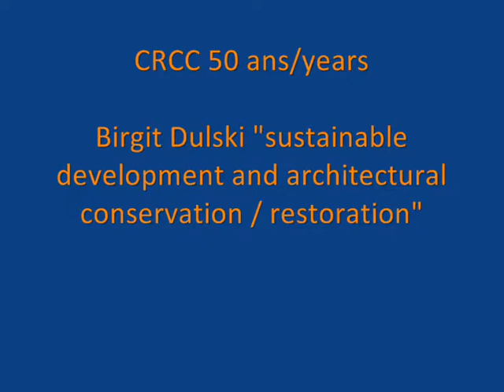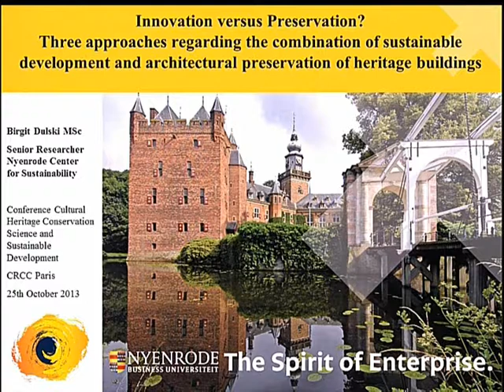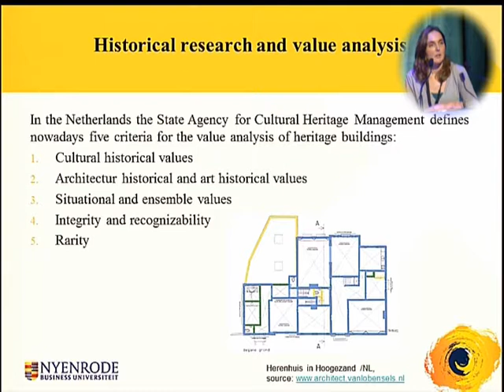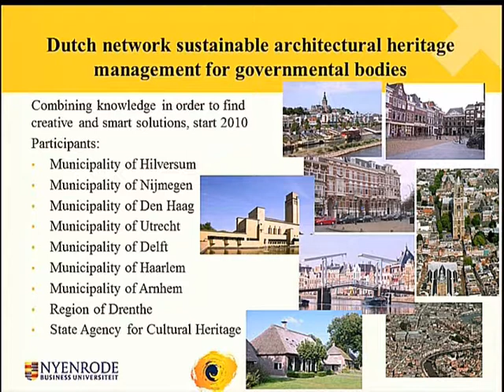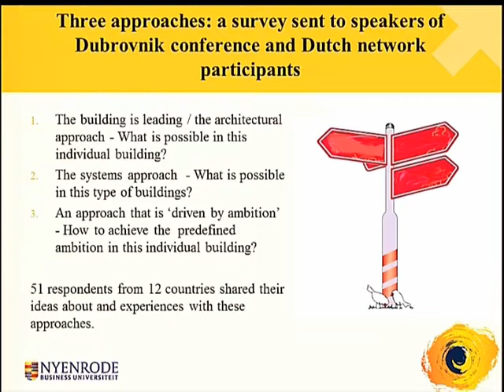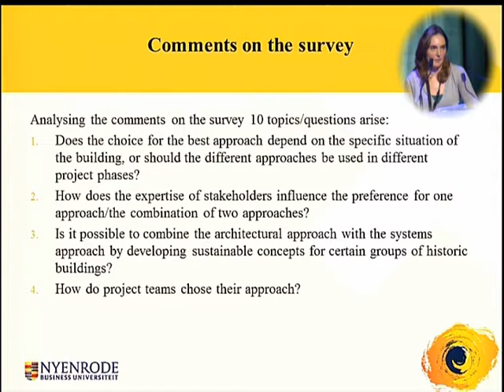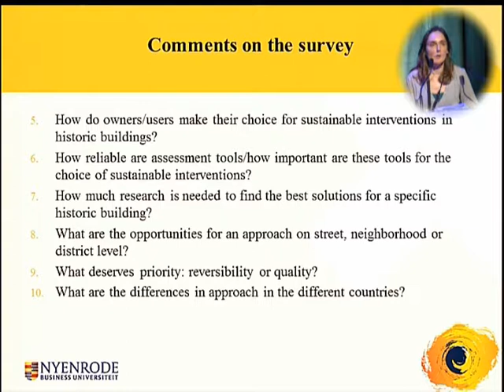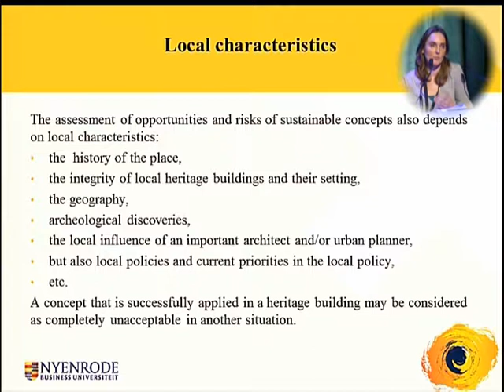Birgit Dulski - Conférence CRCC 50 ans/years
Birgit Dulski "Innovation versus preservation - different approaches how to combine sustainable development with architectural conservation restoration".